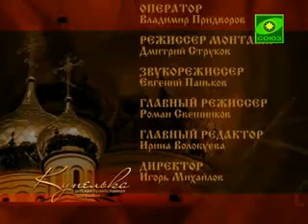Купелька. Выпуск от 29 июня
Алтарь